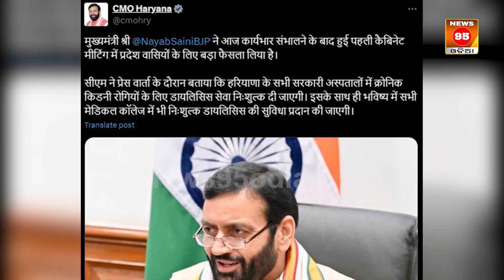କ୍ୟାବିନେଟ୍ ବୈଠକରେ ସରକାରଙ୍କ ବଡ ନିଷ୍ପତ୍ତି || Nayab Saini || Haryana Chief Minister || PM Narendra Modi